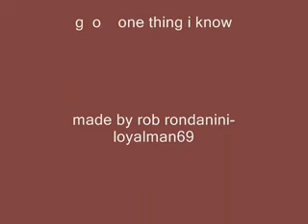one thing i know - g o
one thing i know rare great christian song! off roaring lambs album